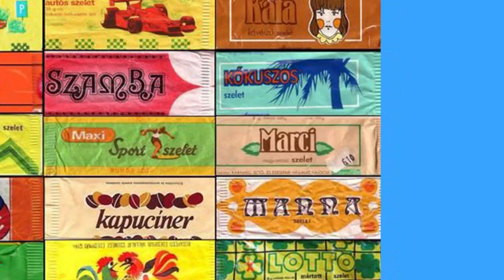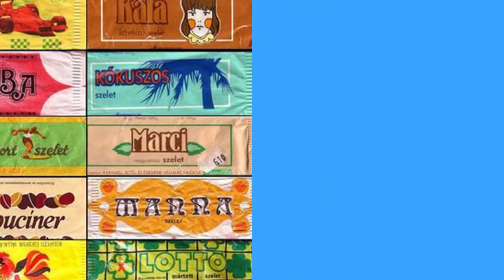240807 1 perc retró ANTSZ bírságok